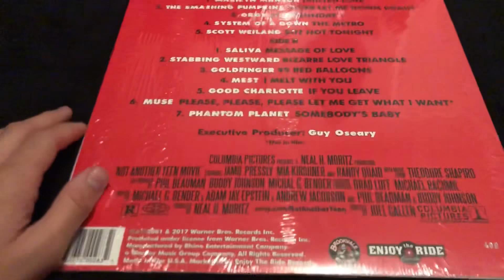Not Another Teen Movie | EXCLUSIVE COLORED VINYL | UNBOXING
This is an amazing vinyl!
This vinyl is pressed on, according to the press release, John Hughes High School colors - but it looks more like puke if anything. But it’s totally awesome & it’s numbered, only 500 have been released. It’s really a must have if you’re able to get your hands on it! Let’s be real here, this is one of Chris Evans’ best film to date & an awesome soundtrack to the perfect (not-so) teen movie.